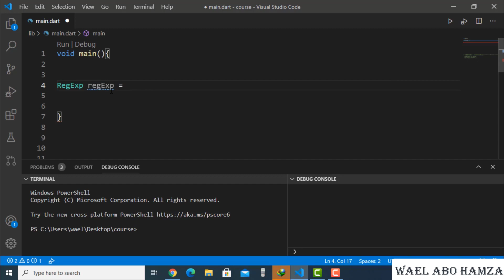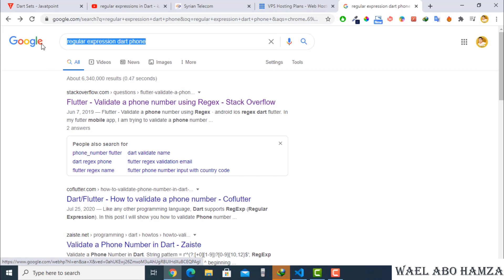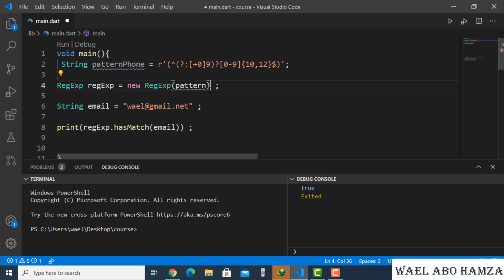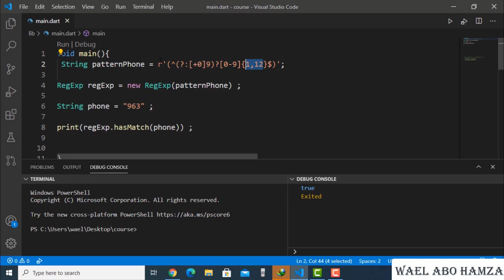68 - regular expressions